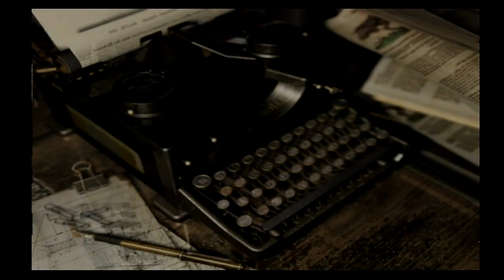Resident Evil Remake/Archives: Wii/Gamecube HD Jill Walkthrough Part 18 - Lisa Trevor Boss Fight!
Resident Evil Remake/Archives: Walkthrough Jill / Wii/GameCube Gameplay Playthrough / Lisa Trevor Story Boss Fight

Leaving the cabin in the woods and returning to the mansion we use the two "stone and metal object's" to open the doors behind the staircase of the main hallway. From there we move down the stairs to meet back up with Barry to find out why he left us in the caves to die. After a brief confrontation Lisa Trevor shows up for our final encounter. Afterwards we move up to the fountain and insert the "wolf medal" and "eagle medal" to open the secret stairs to the underground lab.

The first installment in the Resident Evil series, the game introduces series mainstays Chris Redfield and Jill Valentine, members of an elite task force known as S.T.A.R.S. At the start of the game, players select one of them as they investigate the disappearance of their fellow team members on the outskirts of Raccoon City. Soon the team finds themselves trapped in an old mansion that is infested with zombies. By solving various puzzles, finding items and exploring the mansion, they uncover clues to solve the mystery, battling the various monsters of the mansion along the way using various firearms. Depending on the player's actions, the game ends in different ways. Resident Evil establishes many conventions seen in earlier games of the series, such as the control scheme, the inventory system as well as the typewriter-based saving process.

Gameplay mechanics are largely the same although most of the puzzles have been changed and the player can equip a defensive weapon that can be used when seized by an enemy. These defensive weapons include a dagger which can be used by both playable characters, whilst they also each have their own defensive weapon exclusive to them. *Jill Valentine* uses a taser, while Chris Redfield is able to shove stun grenades into the zombies' mouths to detonate them with a pistol shot. These weapons can be set to either automatic or manual use by the player, saving them from taking damage, although they aren't unlimited, and they can only be used when grabbed by a monster. The zombies that are defeated but not destroyed (decapitated or burned) are mutating later in the game as the fast, dangerous and very aggressive Crimson Heads.